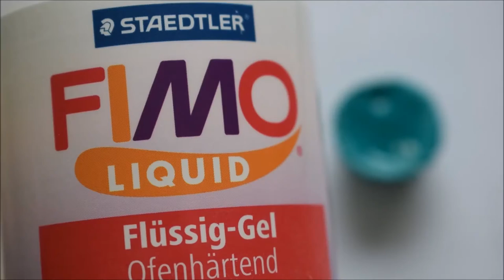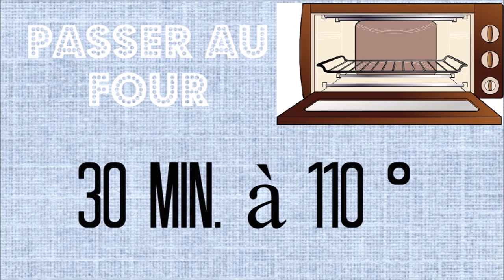tuto noël #4 | le cupcake de noël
Déroule

Bonjours à tous on se retrouve pour le 4 ème  tuto de noël de ma série 2016,  j'espère que cela vous aura plu et je vous dis à la semaine prochaine pour une prochaine vidéo!
Piafimote

si tu as tout lu insère ♥ dans ton commentaire !